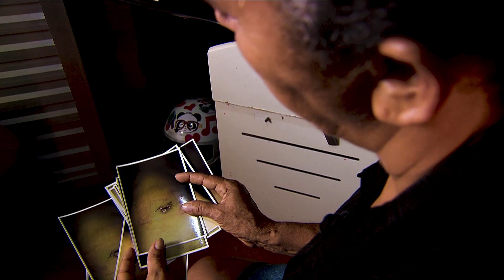Repórter Record Investigação mostra o dia a dia das mães de menores infratores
O Repórter Record Investigação desta semana acompanha o o amor sem limites de mães que têm filhos apreendidos em instituições para menores infratores. Nesta quinta-feira (9), logo após Vidas em Jogo.